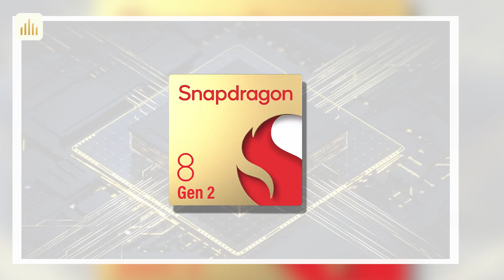Tin nóng: Redmi K70 sắp ra mắt. Galaxy S24 dùng chip Exynos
Redmi Note 12 Turbo: 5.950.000
0:00 Intro
0:16 Huawei sắp ra mắt smartphone 5G sử dụng chip do chính công ty thiết kế
1:20 Samsung Galaxy S24 có thể sử dụng chip Deca core Exynos 2400 SoC
2:05 Redmi K70 sắp ra mắt với Snapdragon 8 Gen 2, dự kiến cuối năm nay